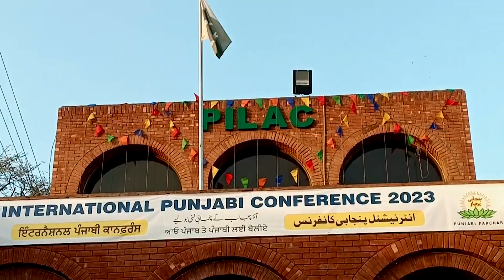International Punjabi Conference• Sikh Guests From India• Happiness Everywhere| Punjabi Culture